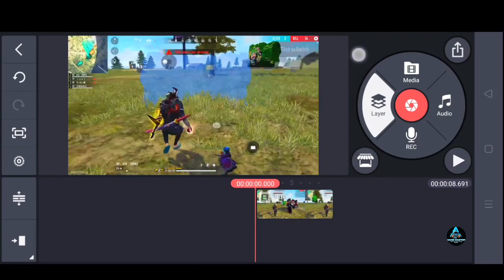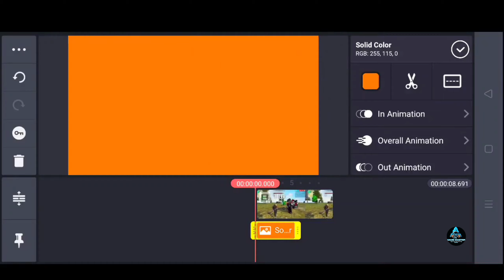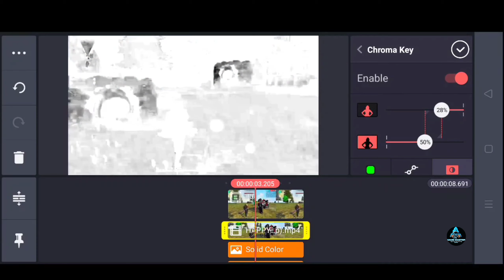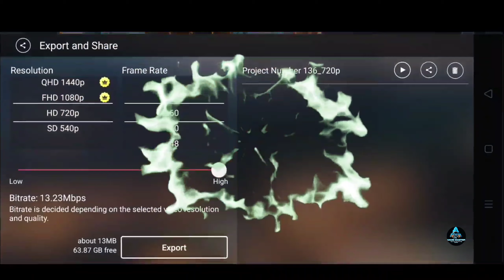FLAME R Colour Grading Tutorial in ( Kinemaster)⚡ || How to edit like flamer MALAYALAM